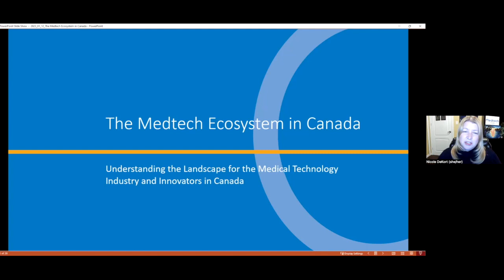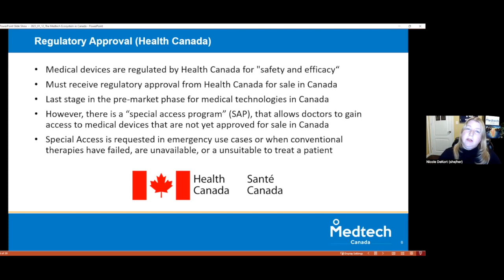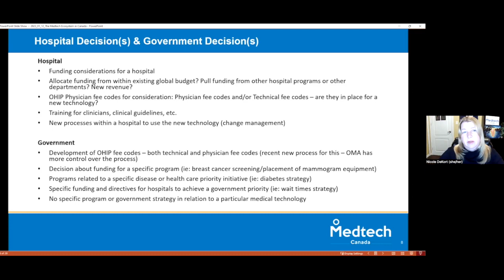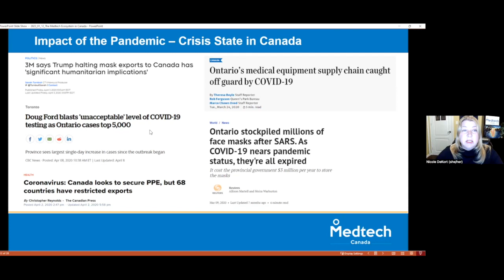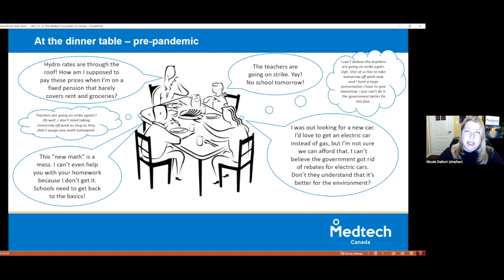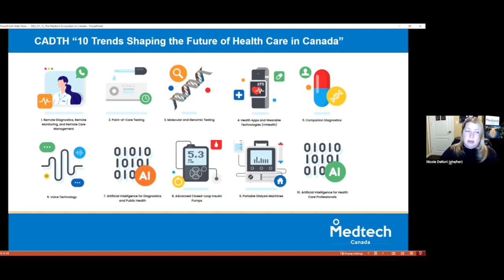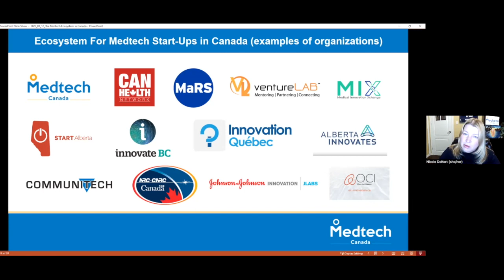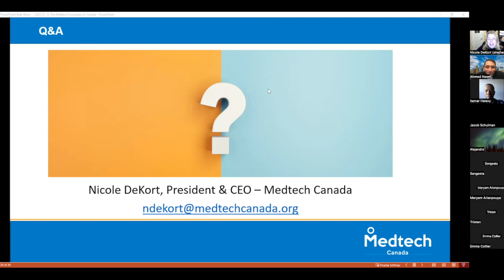Medventions Lecture Series 2023: The Medtech Ecosystem in Canada